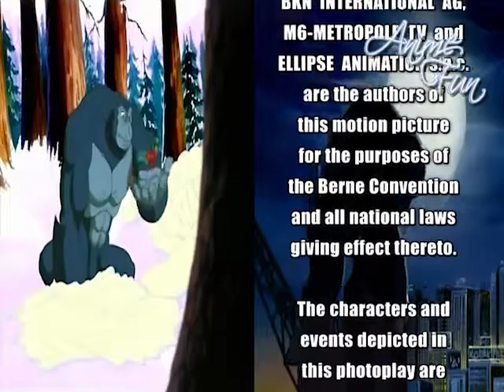KING KONG - VIDEOSIGLA RVM 2min - SILVIO POZZOLI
KING KONG (Kong: The Animated Series) è una serie televisiva a cartoni animati prodotta da BKN International e Teletoon, ispirata al personaggio di King Kong. In Italia è stata trasmessa su Italia 1 dal gennaio 2006 e in seguito replicata su Boing dal giugno 2008.
La sigla usata per le trasmissioni Mediaset è musicata da Cristiano Macrì con testo di Graziella Caly (Nuvola) ed è cantata da Silvio Pozzoli.